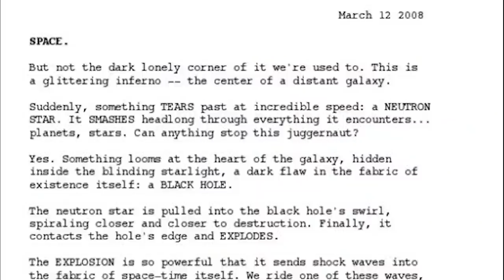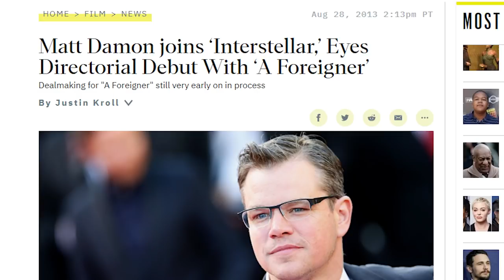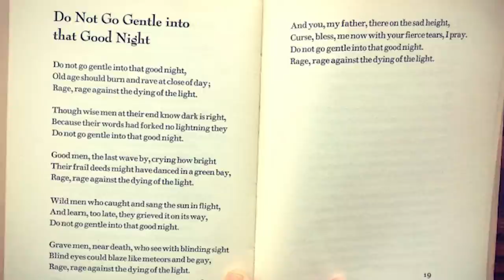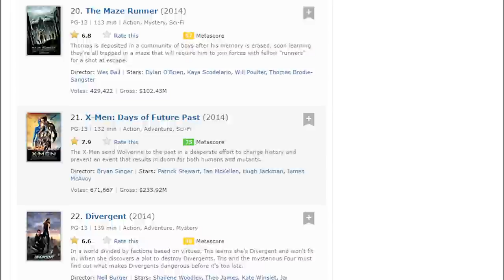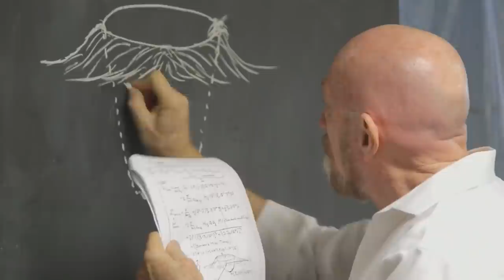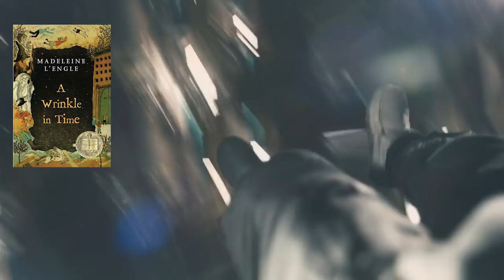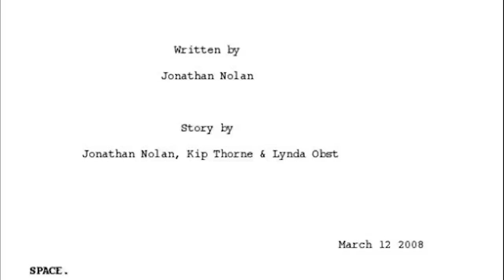30 Facts You Didn't Know About Interstellar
A true masterpiece of a movie and one of the best experiences at a theatre I've ever had.